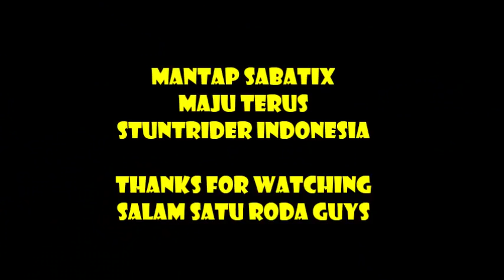FREESTYLE SAMSAT BANDUNG TEAM EXTREME (SABATIX) MANTAPPP | FreestyleVLOG Indonesia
Jalan ke tempat latihan Sabatix, di cikadut, cicaheum, bandung,, tempat latihannya di tengah2 ribuan makam cina, serem guys.

mudah2an bermanfaat
kalo ada yang ingin ditanyakan bisa di kolom koment :)